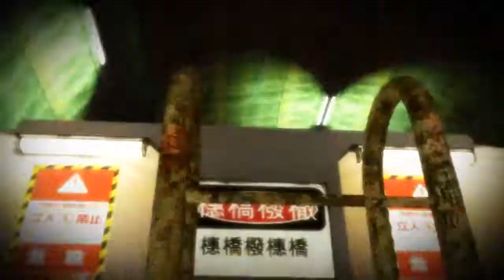NeoTokyo OST - Departure (HQ Version)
Ed Harrison - 2009
PC
GoombaTV VGM 57

Let's try and enjoy our best gaming music selection of all time!